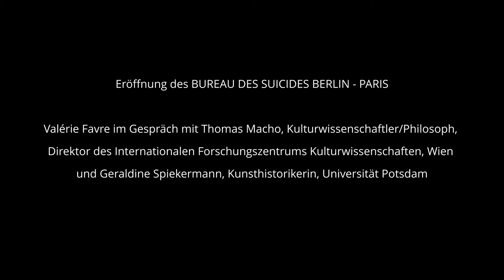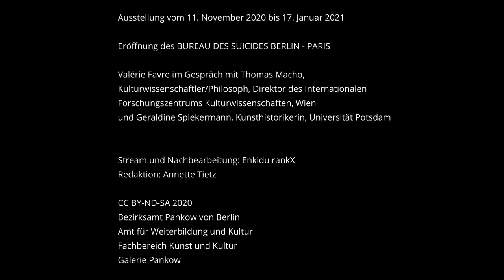Vernissage (virtuell) & Eröffnung des BUREAU DES SUICIDES BERLIN - PARIS - 10. November 2020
Valérie Favre im Gespräch mit Thomas Macho, Kulturwissenschaftler/Philosoph, Direktor des Internationalen Forschungszentrums Kulturwissenschaften, Wien und Geraldine Spiekermann, Kunsthistorikerin, Universität Potsdam.

Aufgenommen am 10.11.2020 anlässlich der Ausstellung

VALERY / PLATTFORM I / EXIL
Ein Projekt von Valérie Favre in der Galerie Pankow
Ausstellung vom 11. November bis 17. Januar 2021

Stream und Nachbearbeitung: Enkidu rankX
Redaktion: Annette Tietz

Bezirksamt Pankow von Berlin
Amt für Weiterbildung und Kultur
Fachbereich Kunst und Kultur
Galerie Pankow